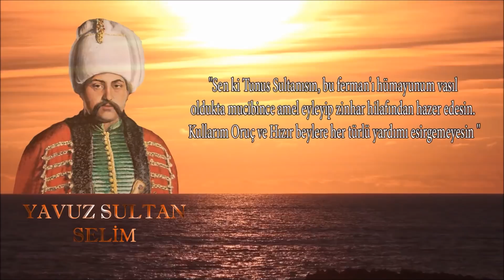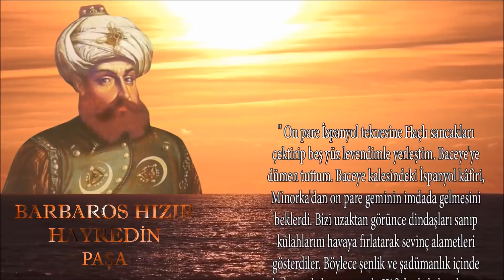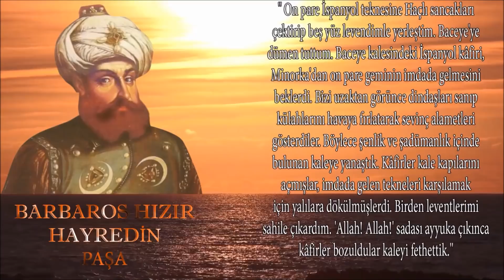BARBAROS KARDEŞLER - 3. BÖLÜM - CEZAYİR'İN FETHİ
Baceya'dan gelen elçilerin konuşmasından etkilenen Oruç ve Hızır reisler Cezayir'in fethedilmesi için hazırlık başlattılar. Yavuz Sultan Selim'de kendilerine her türlü desteği vermiş Piri Reis ile birlikte iki büyükte kalyon göndermişti. Barbaros kardeşler, Oruç Reis'in liderliğinde Cezayir'in fethine başladılar. İspanyolları Cezayir'den söküp attılar.

Kaynak 1: Barbaros Hayreddin Paşa Gazavatnamesi
Kaynak 2: Ahmet Şimşirgil Barbaros Hayreddin Paşa
Kaynak 3: Yılmaz Öztuna Osmanlı Medeniyet tarihi - Osmanlı siyasi tarih